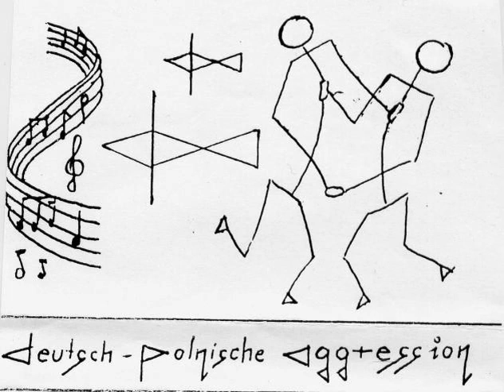Deutsch Polnische Aggression (DPA) - Live in Flats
Track 2 on Live (1981)